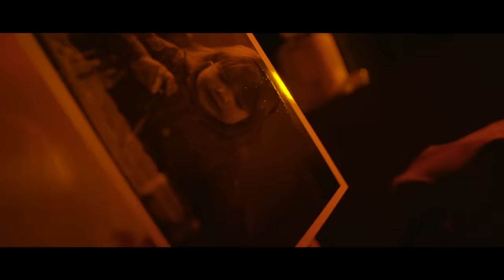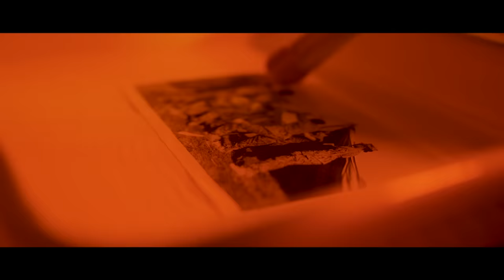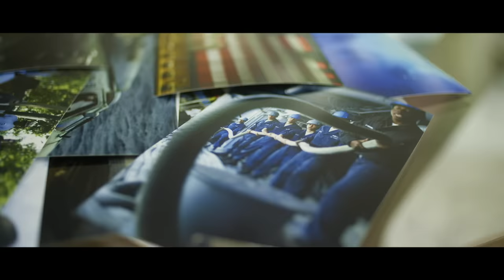Ep. 21: The Lens: Kathleen Gorby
Kathleen Gorby knew photography was her dream job and she didn’t quit until the role of Mass Communication Specialist was hers. After eight years of telling the Navy’s story on active duty, Kathleen transitioned to the Navy Reserve and discovered she can have the best of both worlds—one as a Sailor and the other as a Public Affairs Officer for a national forest.